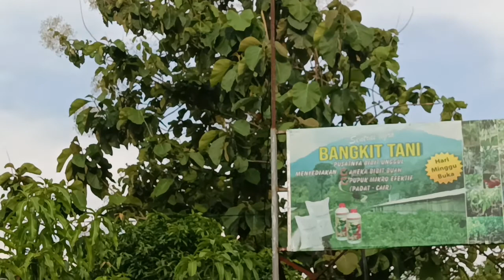Bisnis: Bibit Buah Peluang Usaha yang Menggiurkan.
Informasi Bisnis: peluang petani kebun, bisnis masa depan.